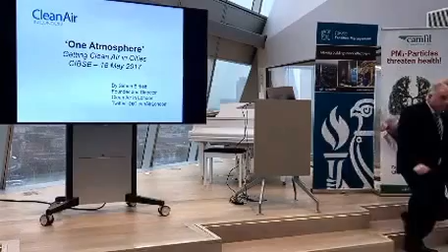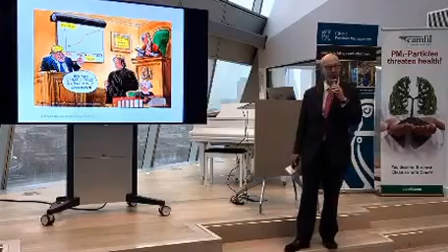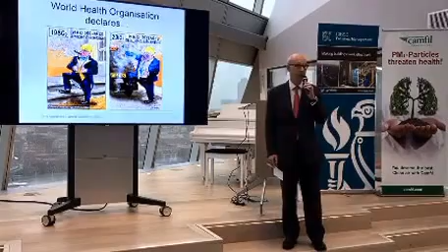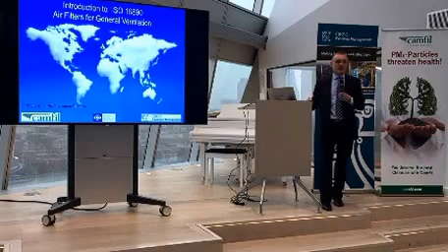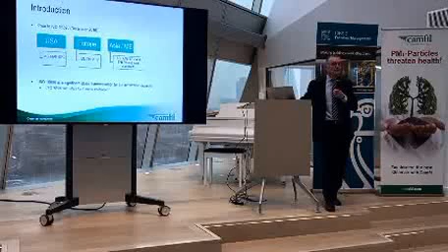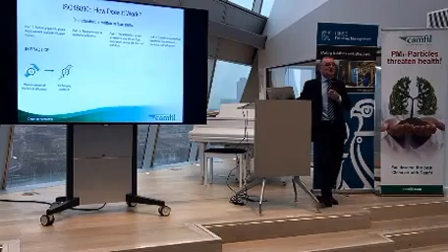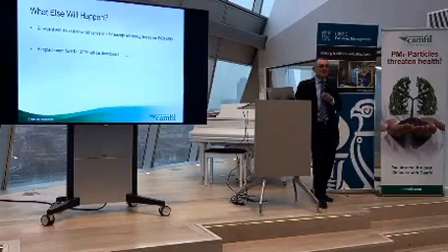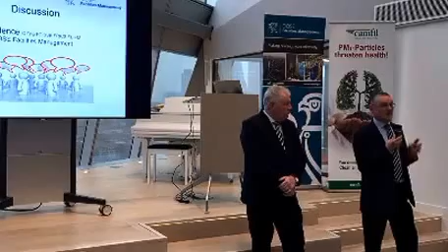Air Quality & Air Infiltration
Apologies for poor quality!

00:00 Geoff Prudence CIBSE FM
01:24 Simon Birkett - Clean Air in London
17:45 Chris Ecob - Camfil - Indoor Air Quality & ISO 16890
38:11 Q&A and Panel Discussion